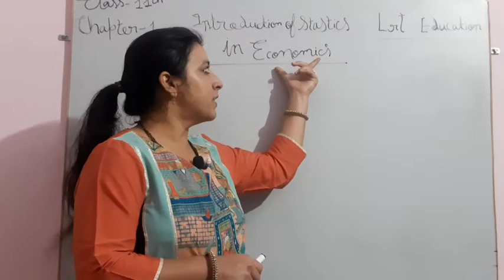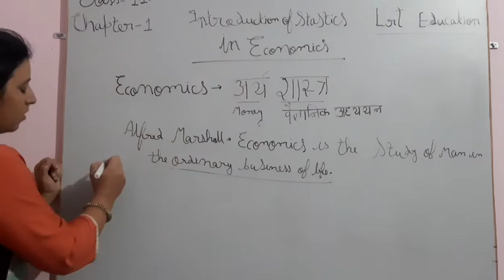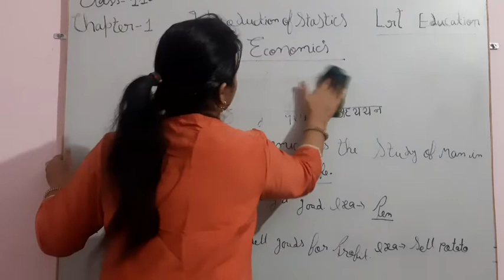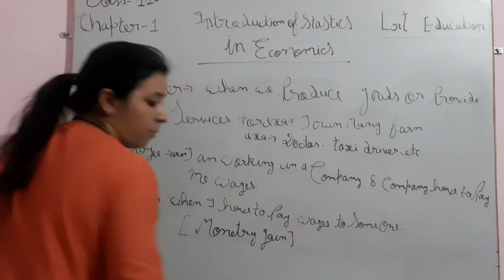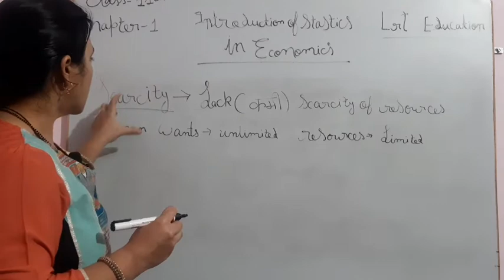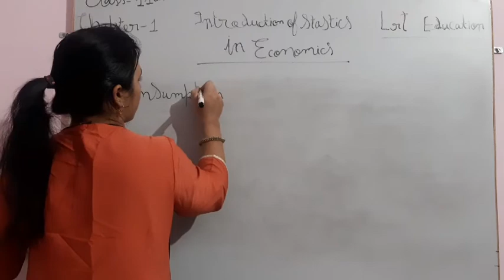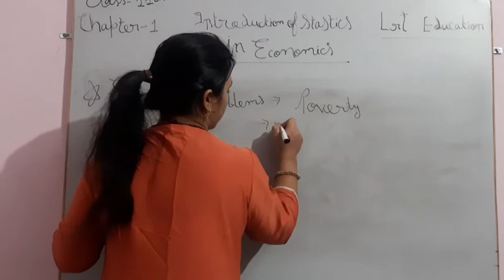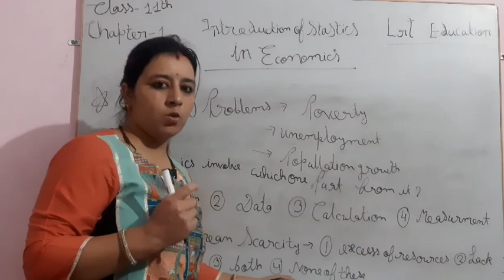introduction of statistics | class Xl commerce |chapter no .01| lecture no.1| by ~G .C ma'am